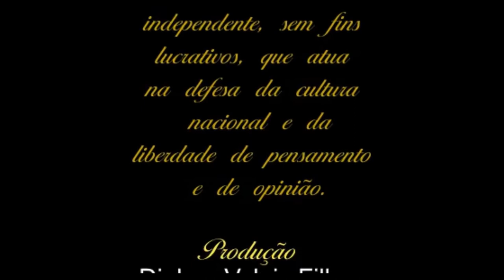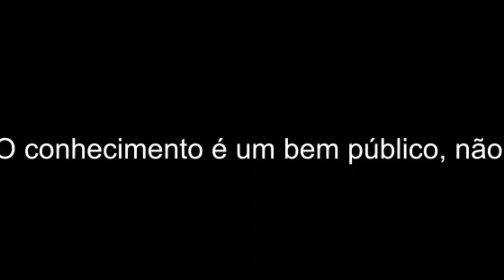Claudia Vitalino, movimento negro no Brasil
Ativista do movimento negro desde o ano de 2000, tendo começado sua trajetória no movimento sindical no incio da década de 90 onde atuou dentro da saúde. Historiadora formada pela Universidade Estácio de Sá  na turma de 2019 curso de extensão sobre história das religiões no mesmo ano.  Livro 30 anos de Rebeldia publicado em 2018. Pesquisadora que participou sobre o trabalho caso do cemitério de santa Rita, atualmente junto a pesquisa sobre a Fazenda em São Gonçalo, durante a pandemia  onde o Ebuque intitulado: Carta pelos pobres, que tem lançamento previsto pra Outubro deste ano.  Atuando a frente da UNEGRO RJ desde  2010 e na UNEGRO Brasil desde 2013.